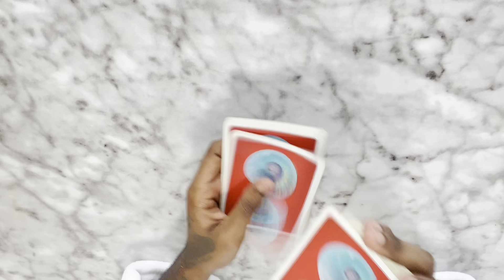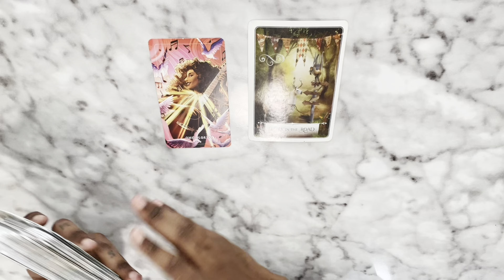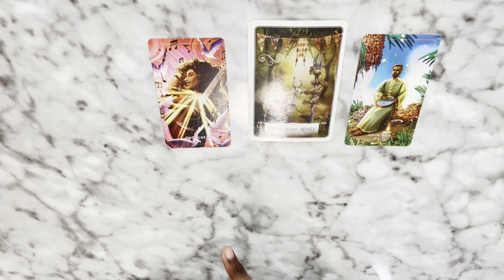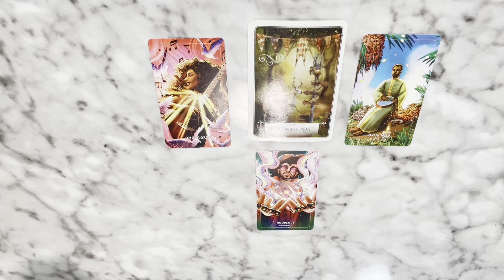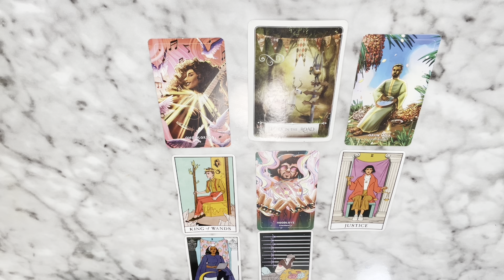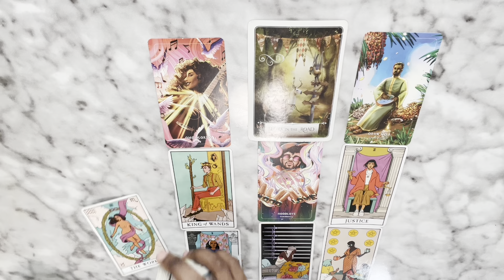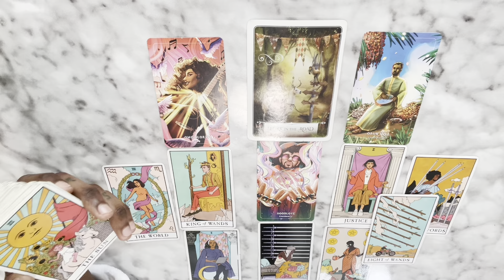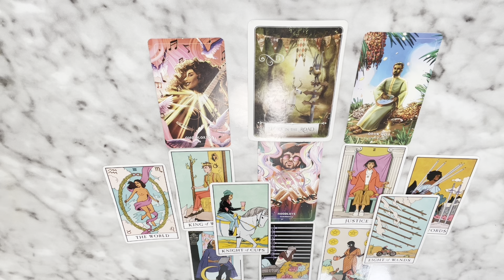♍️ Virgo - AHHHH , AYO! (IMA FRY YOU) 🧚🏾 WRITERS CLOCK 🐓